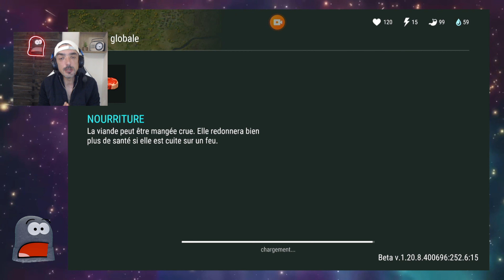#17 - Petit OPENING Caisses de Marchand + Coupons Bunker A + UP le chopper !!! LAST DAY ON EARTH